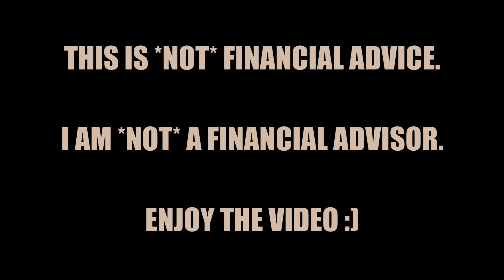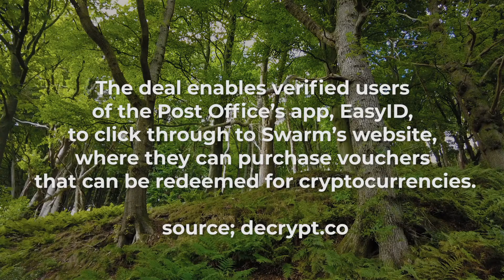POST OFFICE SELLING BITCOIN??? BIG CRYPTO UK News!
Surely Not?? The Post Office is SELLING BTC??
You heard it right! The Post Office are going to be working with decentralised exchange Swarm Markets, selling vouchers for popular cryptocurrencies BTC Bitcoin and ETH Ethereum here in the UK, via their stores and their online APP (Easy ID).

This is great news for UK crypto awareness, but could be a long term profitable decision by the Post Office. Just my opinion, but I could see people turn to the post office for regular voucher purchases for their loved ones, especially with more youngsters buying / owning crypto for short term spending / investing, as well as holding for long term future profit... giving them cash could well become a thing from the past!

What are your thoughts on the HUGE CRYPTO news here in the UK? Have the PostOffice made a good decision working with Swarm Markets? Will Swarm Markets do well from this investment or are the politicans / newspapers right, is the Post Office harming it's brand by endorsing crypto??

LIKED THIS VIDEO? Do hit that all important LIKE BUTTON!
I'll see you on the next walk... Tom from @thewealthywalker